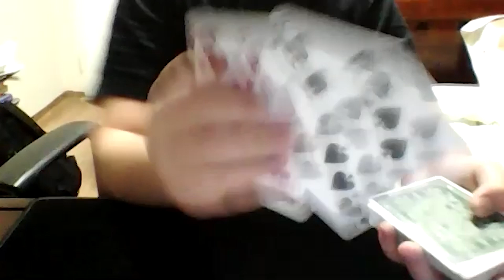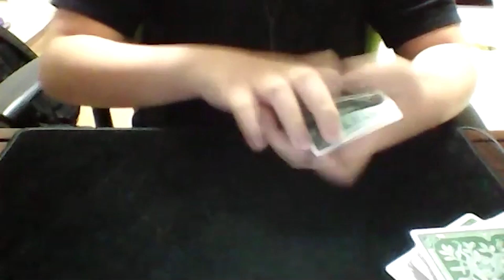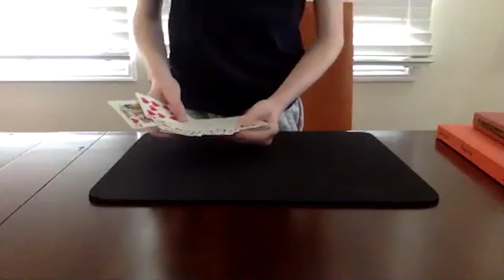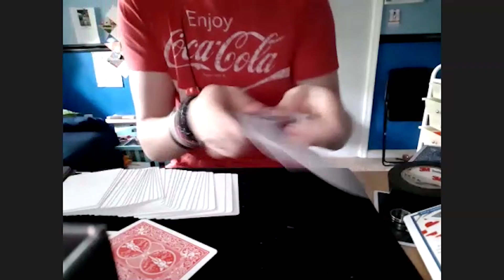Did These Video Call MAGIC TRICKS FOOL ME?!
Camera: Sony FDR-AX33
Tripod: Velbon EF-51
Lighting: ESDDI Softbox Photography Lights
Editor: Adobe Premiere Pro